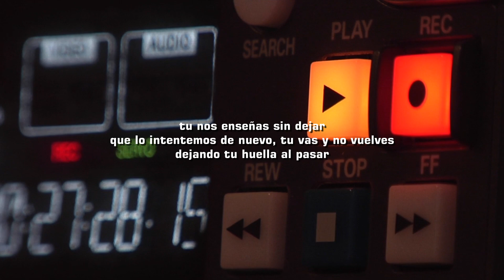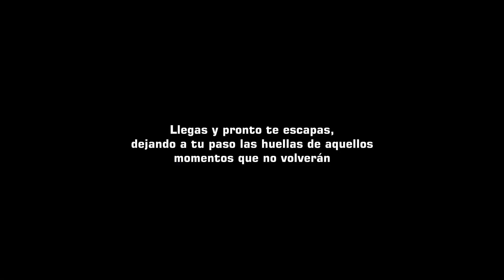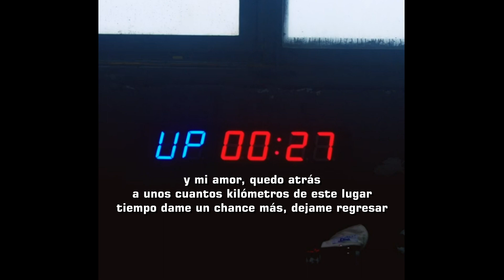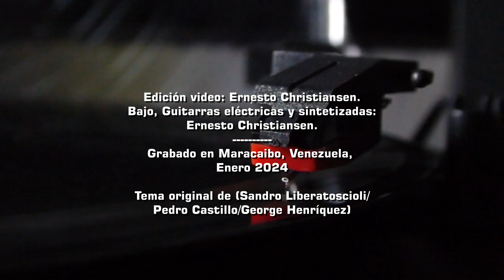Tiempo (Aditus Guitar & Bass Cover)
Guitar & Bass cover del tema "Tiempo" de  @aditusonline  contenida en su album "Algo Eléctrico" del año 1987.
Todas las guitarras y bajo grabados por: Ernesto Christiansen
Backing track de batería: Original de la banda.

Banda 1987:
Keyboards & Vocals: George Henríquez
Guitar & Vocals: Pedro Castillo
Bass: Sandro Liberatoscioli
Drums & Percussion: Valerio González

Discográfica Sonografica
Produced by Alvaro Falcón
Recorded by Miguel Angel Larralde
Assistant Engineer: Manuel Guillermo